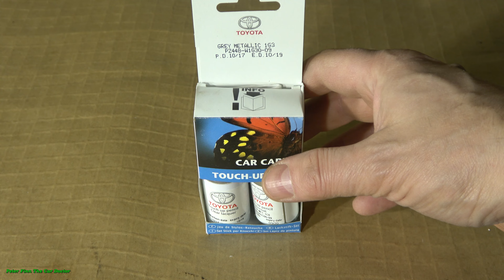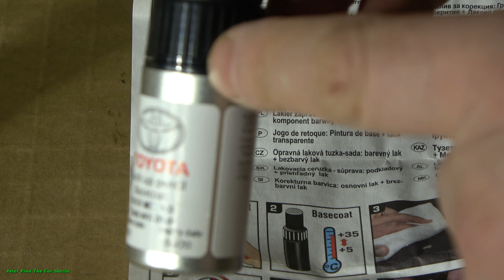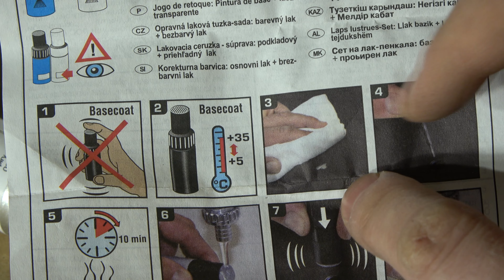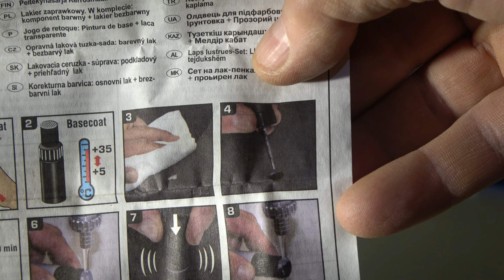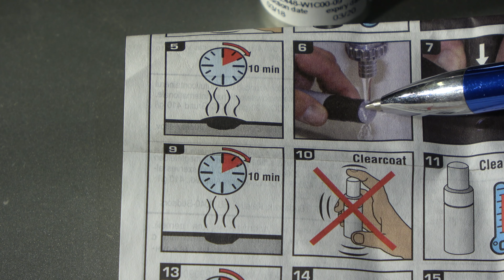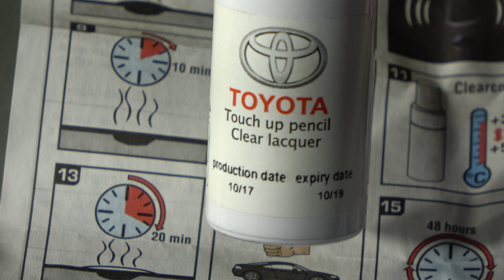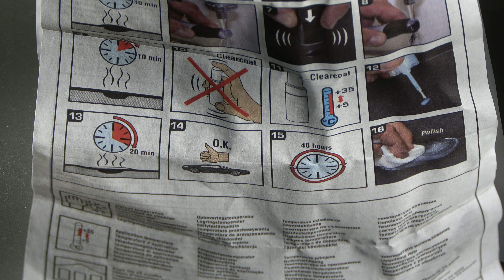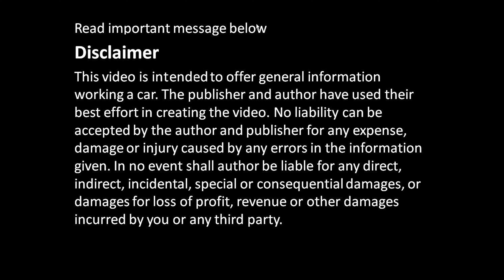How To Use a Touch Up Paint Pen to Repair Car or Truck Paint Scratches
Cómo utilizar un lápiz de pintura de retoque para reparar arañazos en la pintura de automóviles o camiones